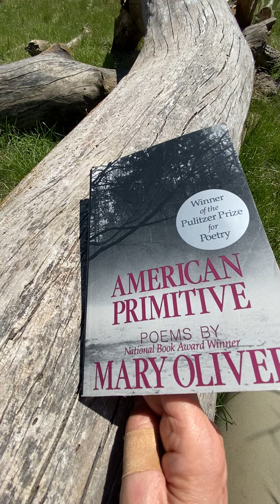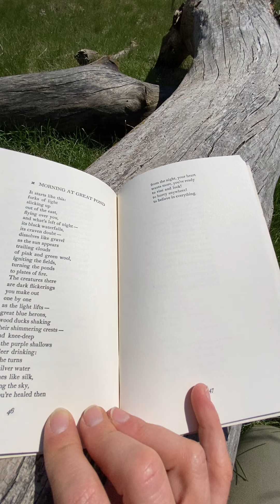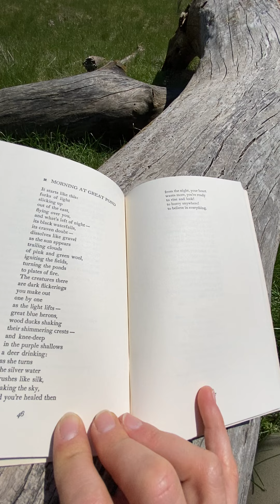Mary Oliver poem: Morning at Great Pond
Sitting under trees, reading books. April is national poetry month, and it's always a good time to read a poem. Enjoy "Morning at Great Pond" by Mary Oliver.